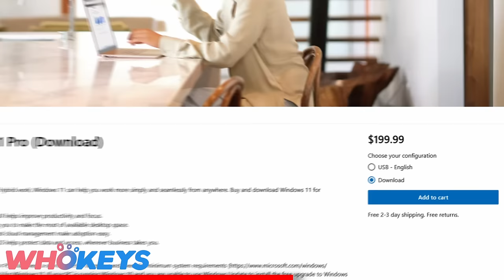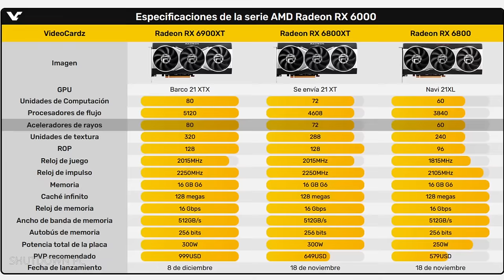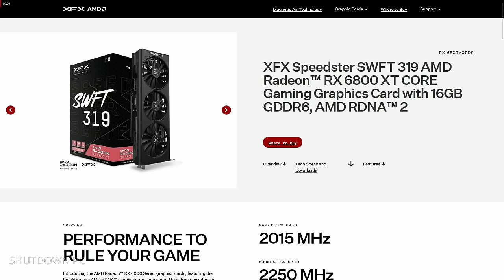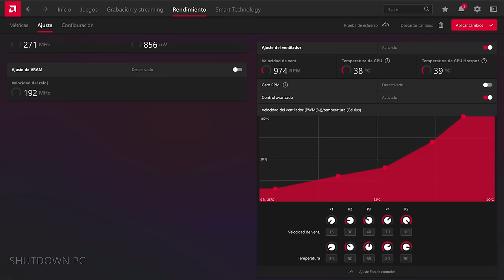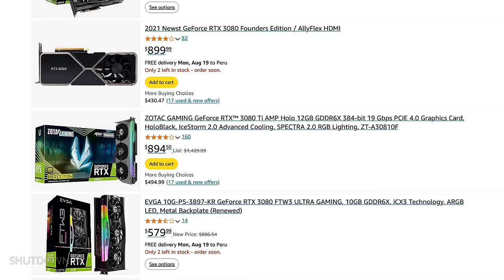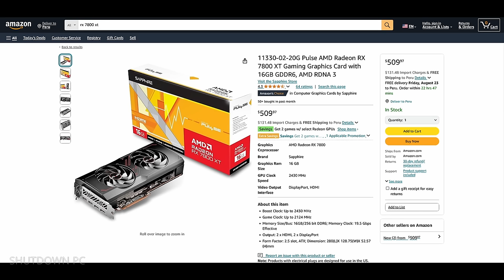La mejor gráfica para juegos 4K sin gastar una fortuna - REVIEW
INDICE:
00:00 - Perdon necesito comer T_T
00:54 - REVIEW
𓀞𓀟𓀠𓀡𓀢𓀣𓀤𓀥𓀦𓀧𓀨𓀩𓀪𓀫𓀬𓀀𓀞𓀟𓀠𓀡𓀢𓀣𓀤𓀥𓀦𓀧𓀨𓀩𓀪𓀫𓀬𓀀